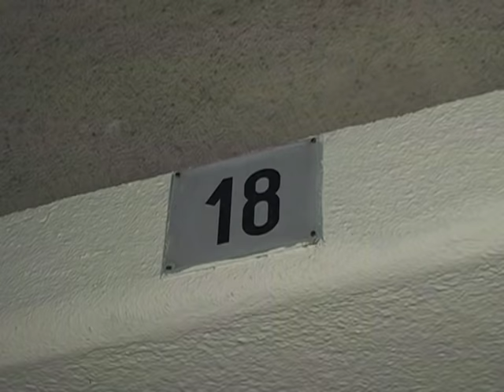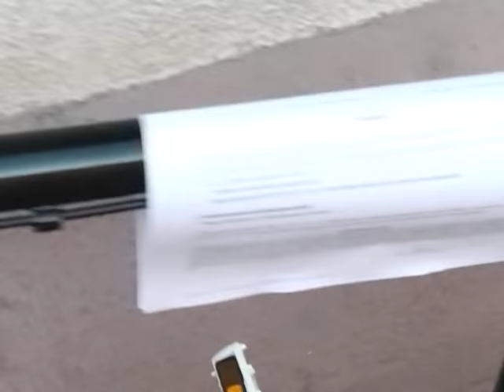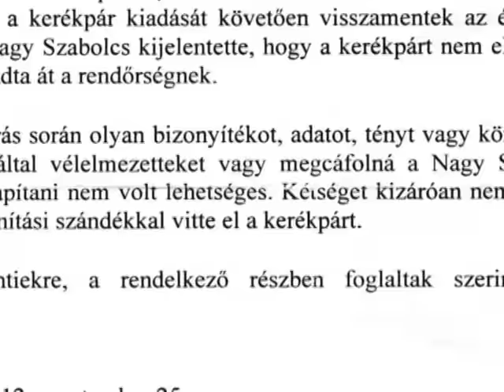Tolvajkergetők 8.: "Becsületes" megtaláló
E heti epizódunkban mindenkit kínzó kérdésekre kapunk választ. Például hogy használható-e élő pajzsként egy 8 hónapos csecsemő, meddig megy el a magyarázkodásban egy tetten ért tolvaj, és ki hisz neki?